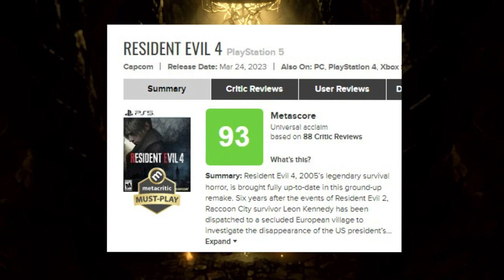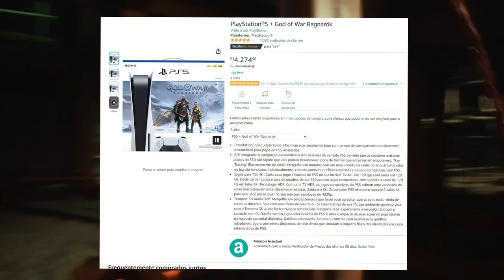Resident Evil 4 É INCRÍVEL? Jogo cortou CONTEÚDO ou está COMPLETO?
Sairam as análises do jogo, como tá?
PS5 em PROMOO

➤ PSN: hadessama94

00:00 O jogo
04:15 Conteúdos cortados?